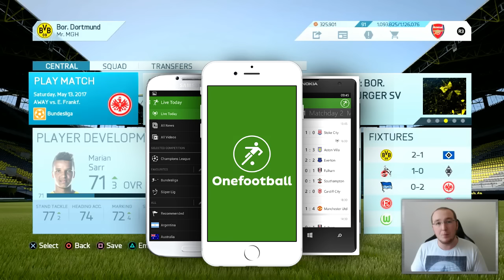BUNDESLIGA CHAMPIONS?! DORTMUND CAREER MODE - EPISODE #30 (FIFA 16)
Custom MGH Controllers!

Gaming Chairs!